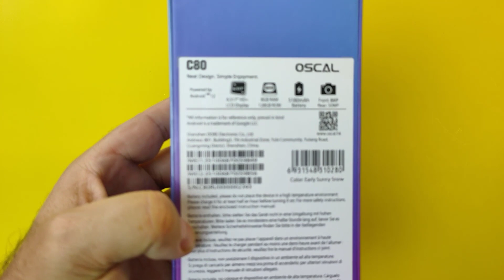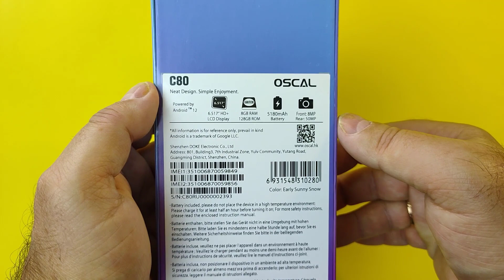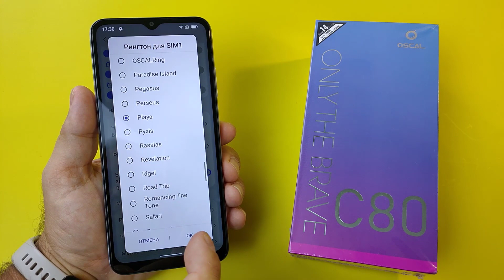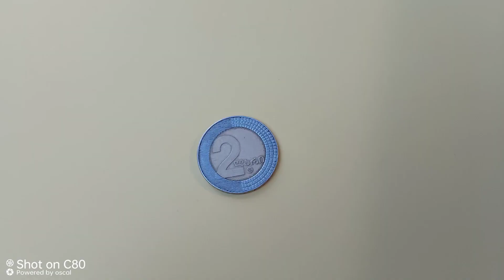Новинка! Blackview Oscal C80 8/128Gb 90Gz 5180mAh Распаковка и Первое Знакомство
В этом видео будет первое знакомство с Oscal C80 8/128Gb 90Gz 5180mAh